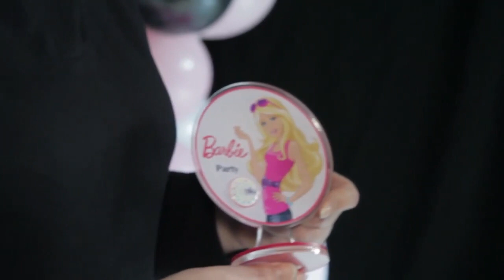Репортаж "Барби пати" от МультиВарка ТВ на childcourse.com.ua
Курс для детей Юный журналист от МультиВарка ТВ.
На наших занятиях дети научатся грамотно выражать свои мысли, красиво говорить и не бояться камеры. Также ребята научатся не только самовыражаться, но и работать в команде.
В группе от 6 человек.
В программе обучения (занятия включают теорию и практику):
1. Основы журналистики.
2. Техника речи.
3. Актерское мастерство.
4. Идея и концепция видеоблога.